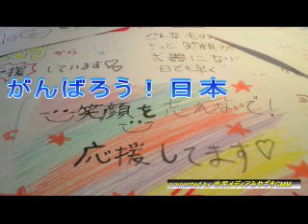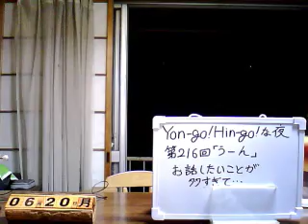Yon-go Hin-goな夜（第216回）「うーん」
2011年6月20日。

　お話ししたいことがいろいろあって、タイトル付けるのに悩みます。